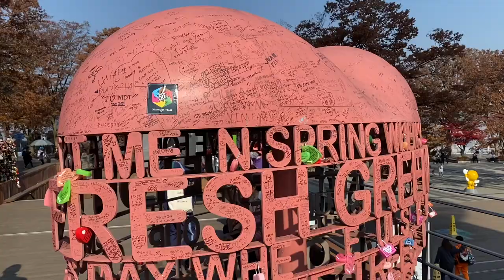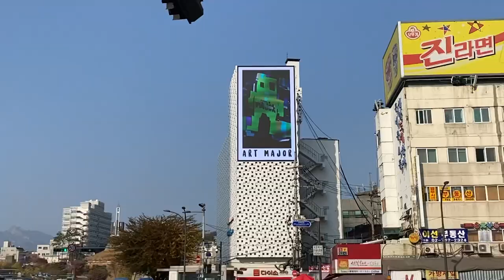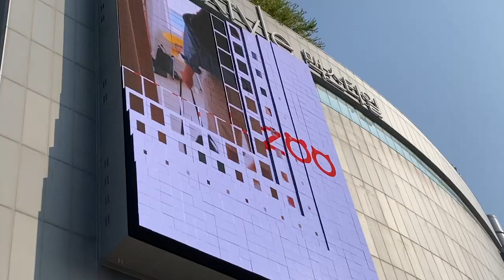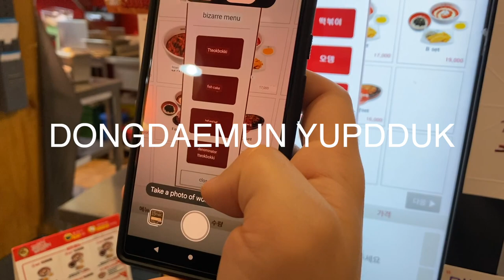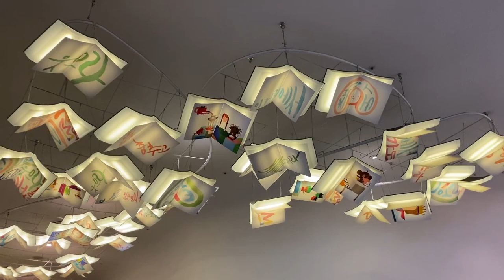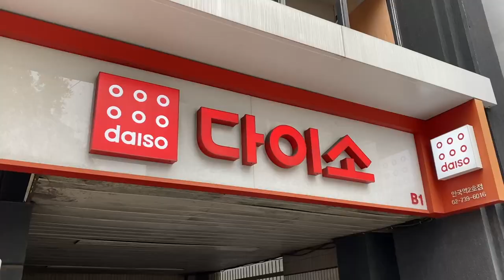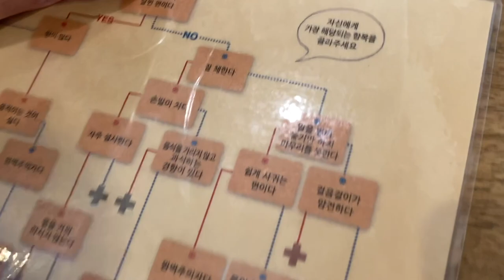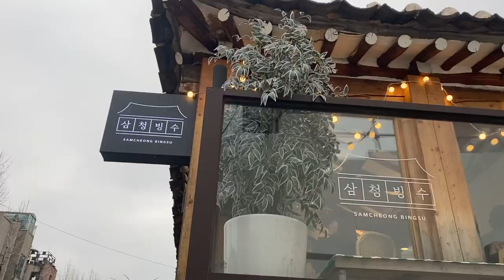EXPLORE SEOUL: MOUNT NAMSAN + DONGDAEMUN DESIGN PLAZA - Part Four | Vlog 189